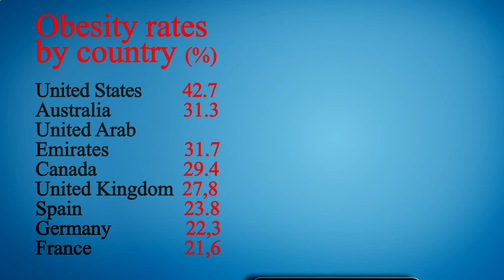Restaurant Near of Me - Restaurants Near of Me - Los Angeles 90002, Los Angeles County, CA, US